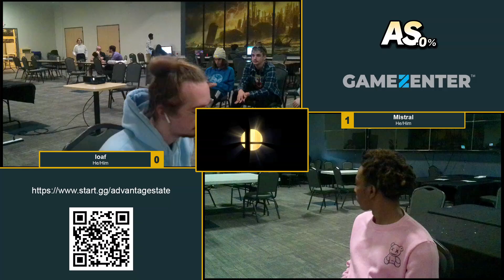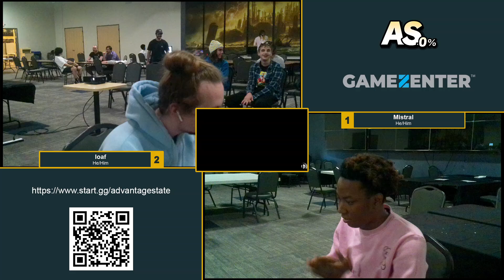Advantage State #95 Losers Finals - loaf (Wario) VS Mistral (Kazuya)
Mod Authors